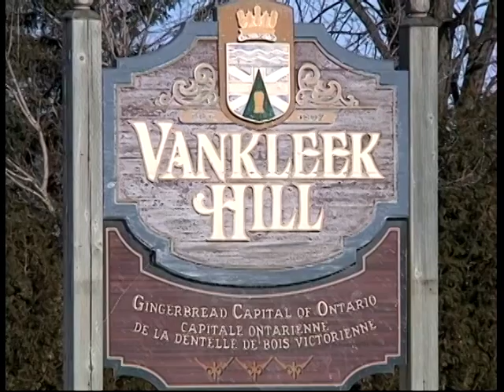Vankleek Hill Historical Walking Tour, Series #1: Early Beginnings 1 of 3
Welcome to our introduction to Vankleek Hill, a community of 1800 in Ontario. We are the midway point between Montreal and Ottawa. Our community sits north of Highway 417, at the crossroads of Highway 34 and County Road 10, in the United Counties of Prescott-Russell. We are known as the Gingerbread Capital of Canada. Our community sits at the crossroads of Highway 34 and County Road 10, in the United Counties of Prescott-Russell. You will see fine examples of our red brick and Victorian gingerbread, and hear stories about our early years.

The DVD was produced with the assistance of the Ontario Ministry of Tourism & Culture, 2010; and with the great help of Ron Handfield, TV COGECO Hawkesbury; Canton Champlain Township; Martel & Fils/Sons; The Review; Digital Influence.
Voices: Michelle Landriault, Lisa McMachen, Ken Davis, Gary Barton, Denis Seguin Architect.

The complete DVD is 35 minutes long. We have divided it into three parts for easy viewing.
Part 1: Red Brick & Gingerbread at the Crossroads
Part 2: Community Growth
Part 3: Business & Victorian Architecture

and on Facebook & Flickr under Vankleek Hill Museum.
The walking tour DVD is available for $20. Contact Vankleek Hill & District Historical Society:  info at vankleek.ca